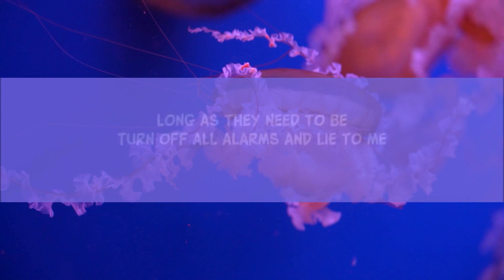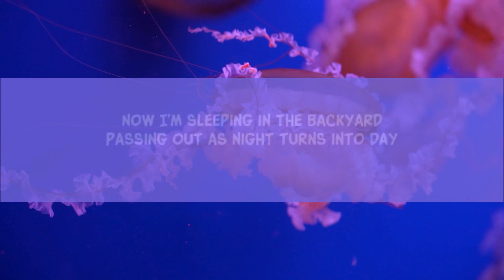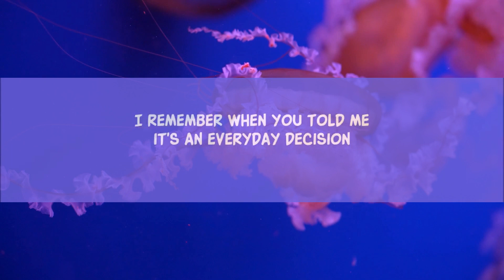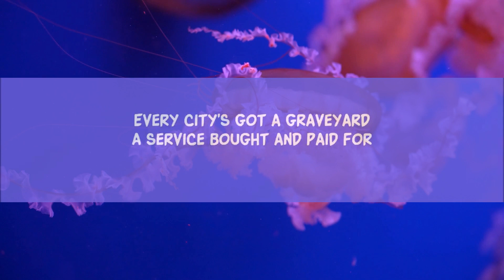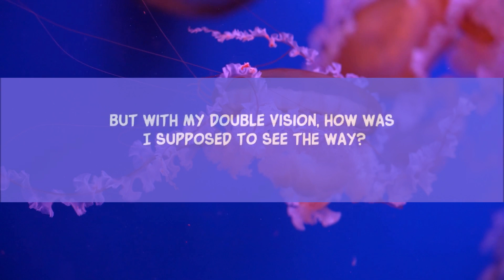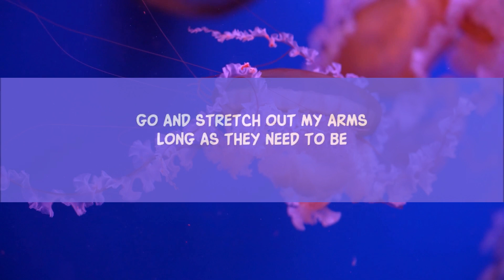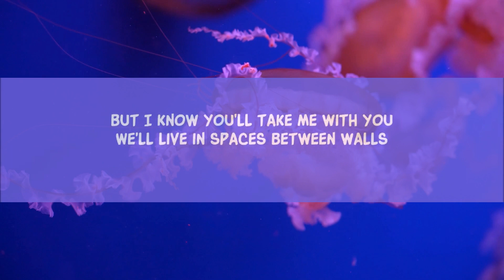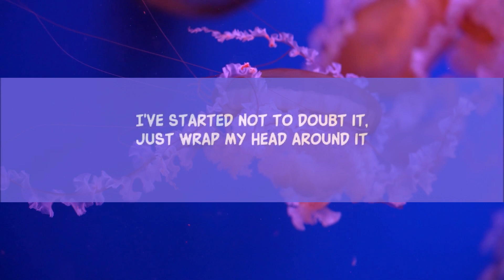Cults - Gilded Lily (Lyrics) [1 Hour]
Cults - Gilded Lily (Lyrics)
Cults - Gilded Lily

Song Lyrics:

Now it's been long enough to talk about it
I've started not to doubt it, just wrap my head around it
I remember when you told me it's an everyday decision
But with my double vision, how was I supposed to see the way?

[Pre-Chorus]
Haven't I given enough, given enough?

[Chorus]
Always the fool with the slowest heart
But I know you'll take me with you
We'll live in spaces between walls

[Verse 2]
Every city's got a graveyard
A service bought and paid for
Now I'm sleeping in the backyard
Passing out as night turns into day

[Pre-Chorus]
Blind
SZA
Circo Loco
Drake & 21 Savage
[Chorus]

[Bridge]
Go and stretch out my arms long as they need to be
Turn off all alarms and lie to me

[Chorus]
I know I'll take you with me

Lyric video for Gilded Lily by Cults on Dan Music